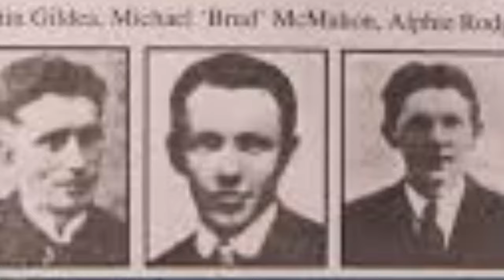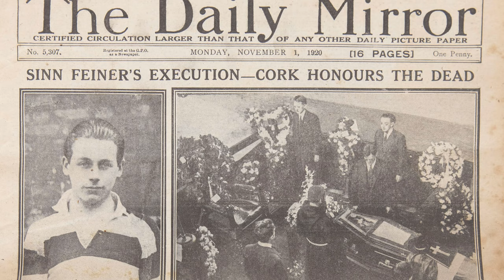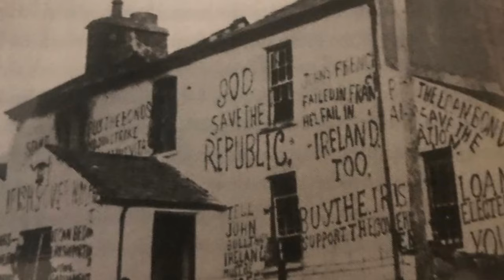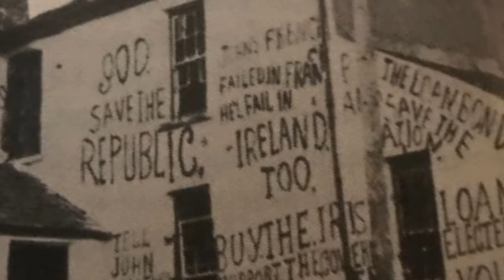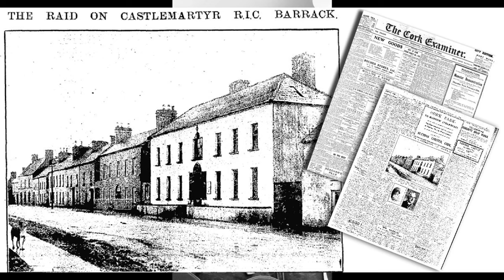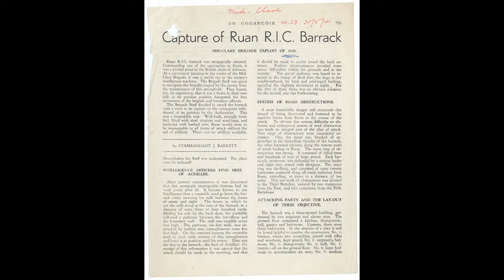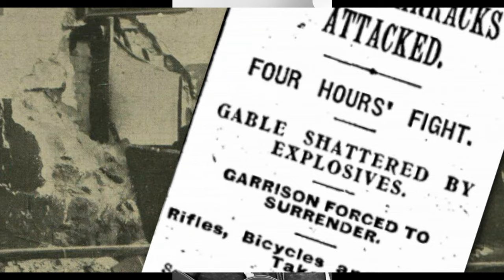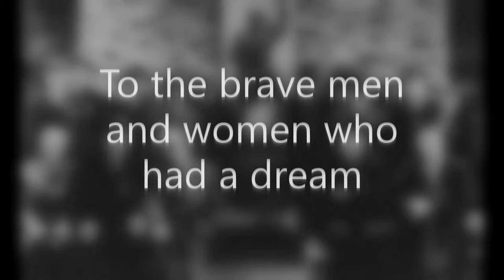Mike Hanrahan – 'Clare: Songs of Independence: Burning'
Mike continues his look at events in Clare during the War of Independence and the songs associated with them.  This contribution includes references to the Rineen Ambush, Scariff Martyrs and the Burning at Quilty.